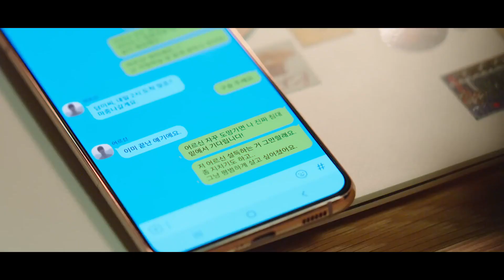Cách đối phó hồ ly | Bạn Cùng Phòng Của Tôi Là Gumiho Tập 13 | iQiyi Original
Diên viên chính: Hyeri, Jang Ki Yong

Bộ phim này kể về những chuyện hài hước khi sống chung với nhau của hồ ly chín đuôi đã ngủ say 500 năm tình cờ được giải thoát và một người đàn ông. Kể lại về hồ ly chín đuôi mang sắc thái cổ điển theo phong cách hiện đại, khác hoàn toàn với hình tượng hồ ly chín đuôi hiện còn lưu giữ, "hồ ly chín đuôi" chính là điểm nhấn lớn nhất của bộ phim dài tập này.